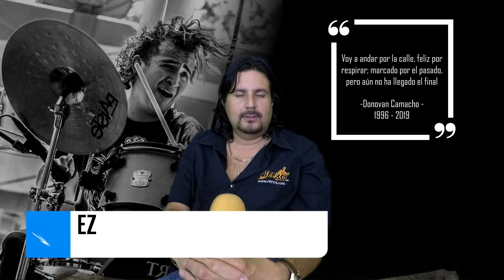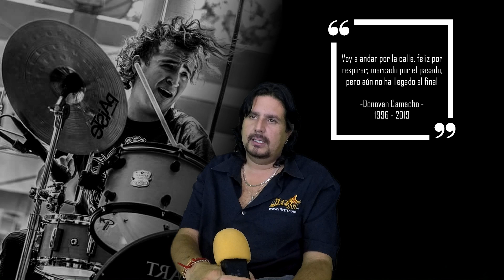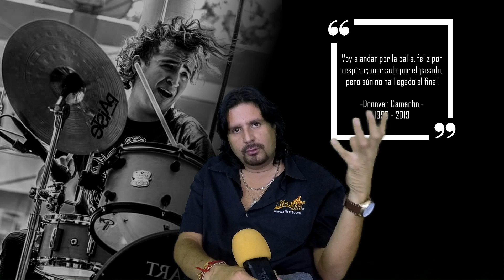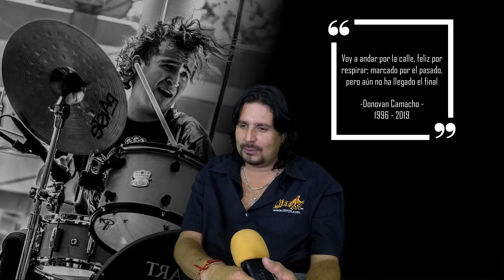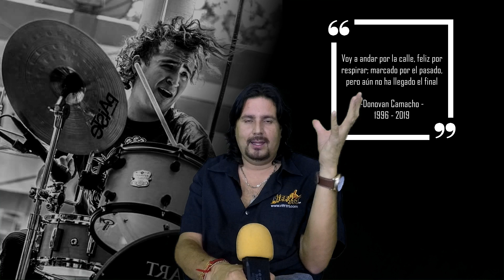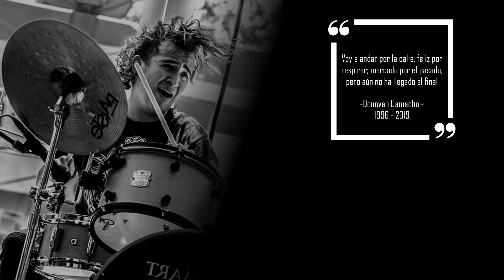Fallece Donovan Camacho Baterista de TEX TEX, Asi Lo Recordamos: Anecdotario 2019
Despues del lamentable fallecimiento de Donovan Camacho baterista de Tex Tex Rafa Martinez nos cuenta un poco acerca de este joven musico.

Entra a nuestros medios oficiales y checa mas contenido!!